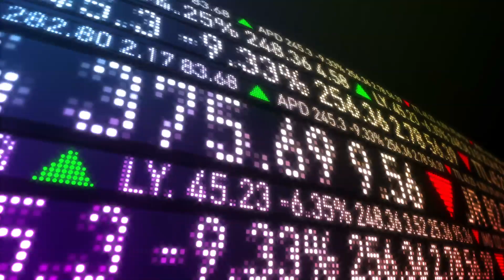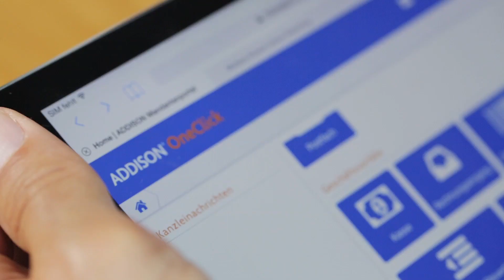Die Zukunft der Steuerberatung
Die digitale Revolution ist im vollen Gange und verändert unser Leben. Menschen, Märkte, Wirtschaft sind global vernetzt. Darin liegt eine elementare Herausforderung - auch für die Akteure aus der Steuerberaterbranche.